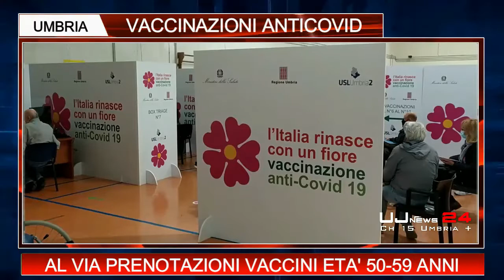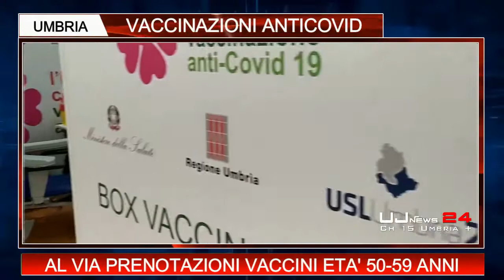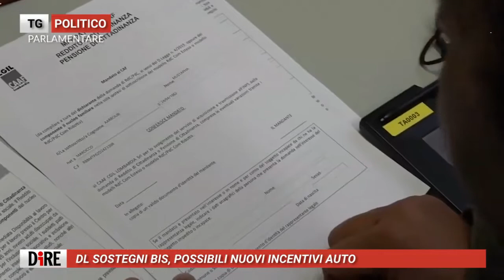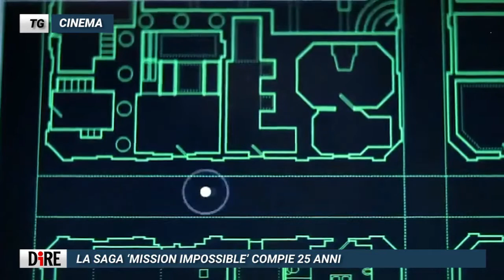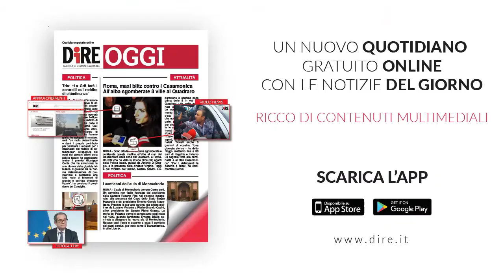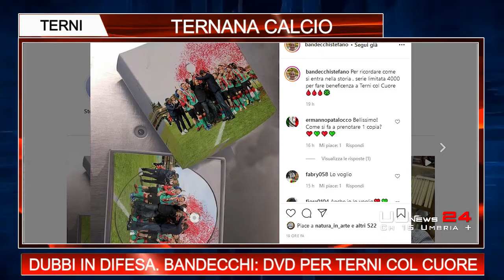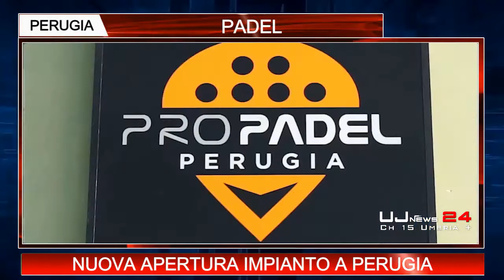Telegiornale dell’Umbria edizione della sera Tg, 19 maggio 2021 mercoledì